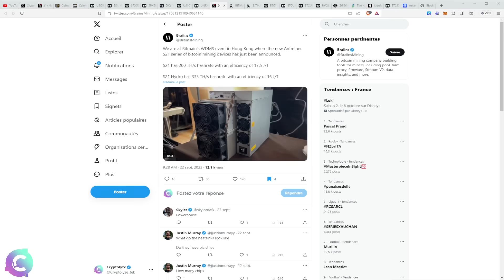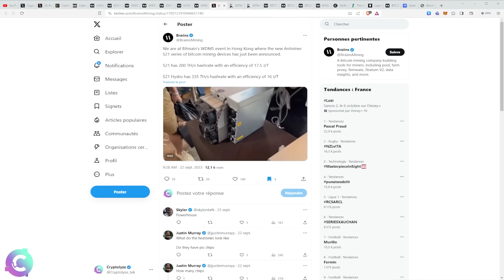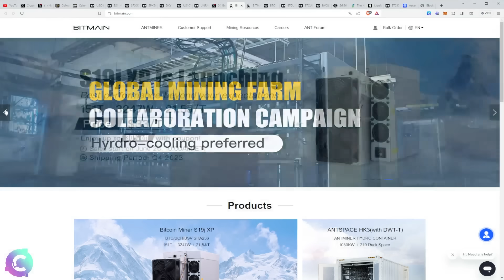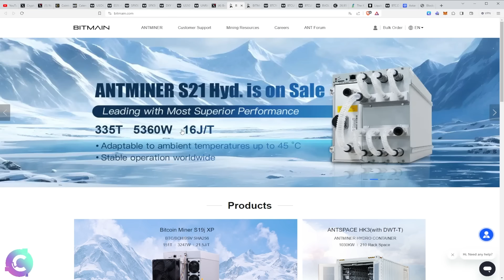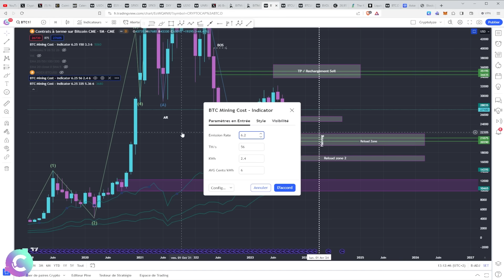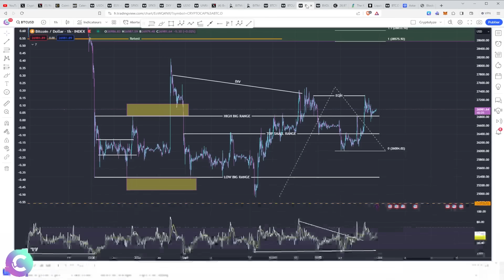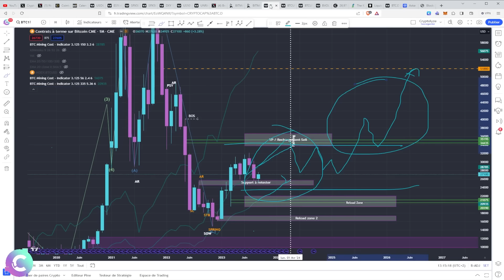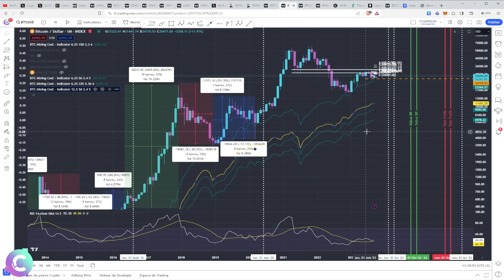Le BULLRUN de BITCOIN sera porté par ....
Le prochain Bullrun sera porté par les mineurs !

🎞️Descriptif de la vidéo :
00:00 Les mineurs déclencheront le prochain Bullrun